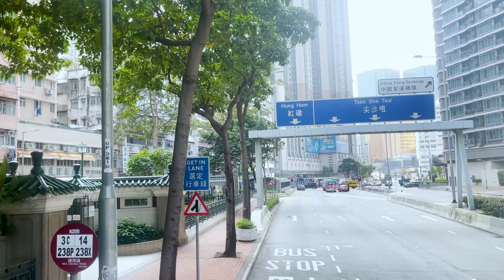No Copyright Footage - HongKong TsimShaTsui 01 - 20210127 [KK Video Space]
This video is completely free, however, if you are willing to support me going,
Even 1$ from you will be a great support. It helps me to move forward and keep making Videos!